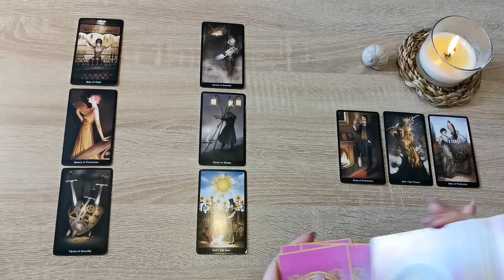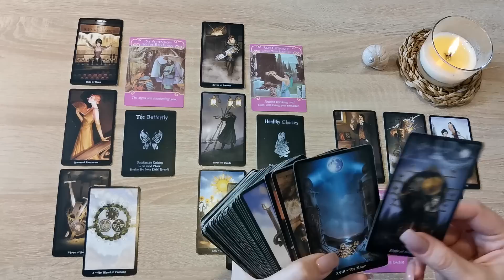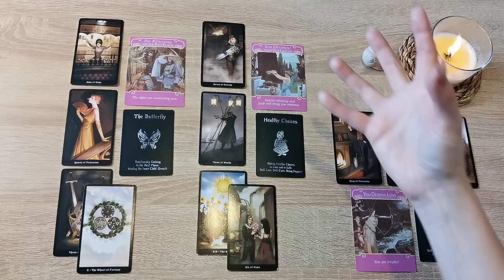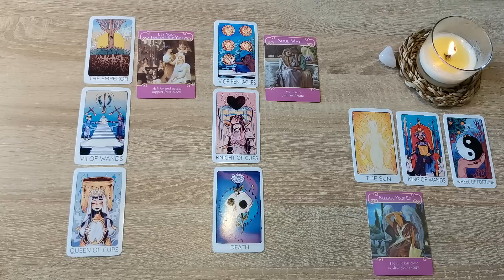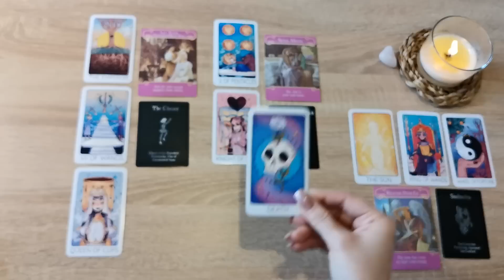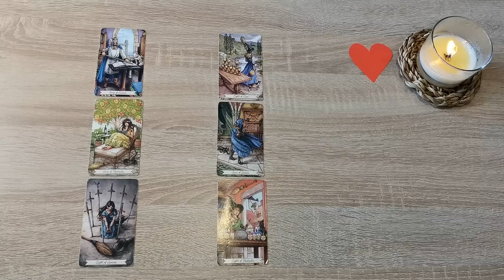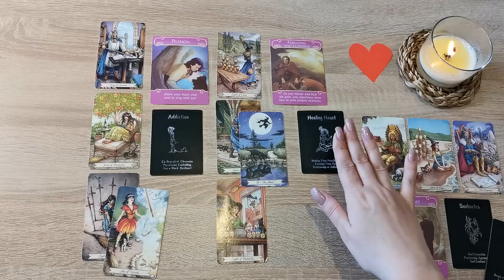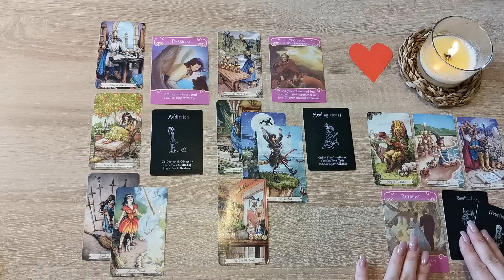Trójkąt miłosny ❤️❤️❤️ Co dalej w tej sytuacji? 🤔 Wybierz grupę i sprawdź 🥰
00:00 - Wybór grupy
02:47 - Grupa 1
13:33 - Grupa 2
22:05 - Grupa 3

Czytania z cyklu wybierz grupę są bezterminowe i są robione z intencją kolejnych 30-40 dni. Oznacza to, że kiedy na nie trafisz, wtedy będą przeznaczone dla Ciebie 😊

Talie użyte w czytaniu :
❤️ Steampunk Tarot
❤️ Britt's 3rd Eye Tarot